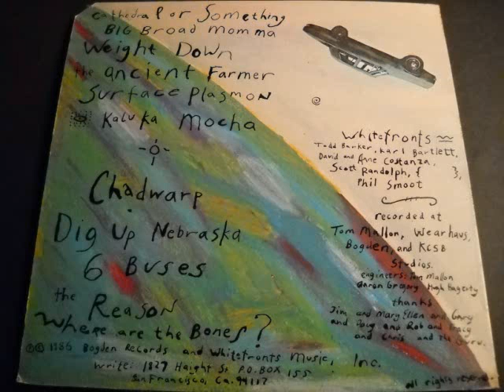The Whitefronts - Roast Belief - 04 The Ancient Farmer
Artist: The Whitefronts
Album: Roast Belief
Year: 1986